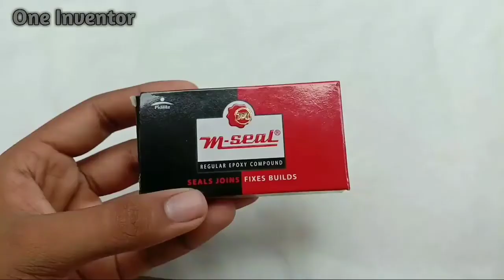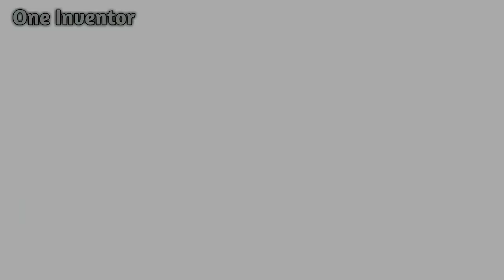How To Refill Spray Paint Bottle | Spray Paint Bottle Reusing Trick | How To Make Spray paint....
How To Refill Spray Paint Bottle | Spray Paint Bottle Reusing Trick | Spray paint bottle invention | How To Make Spray paint.